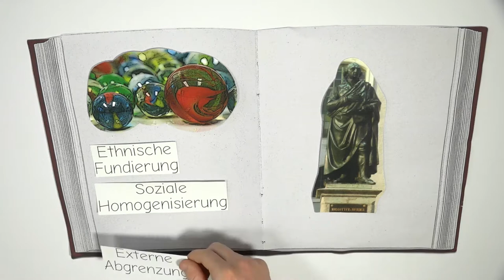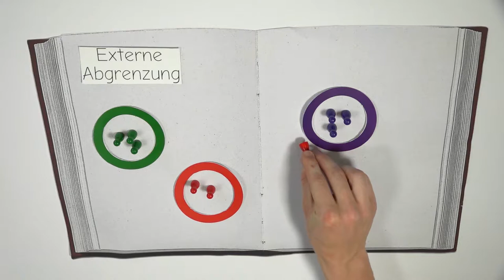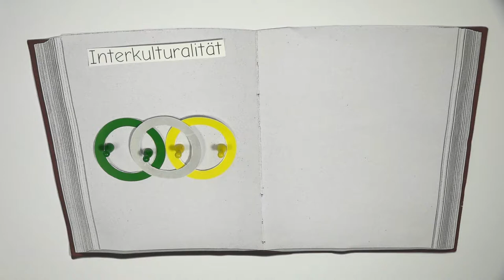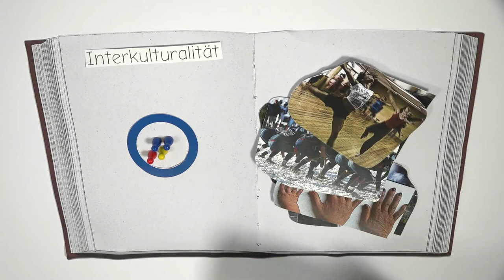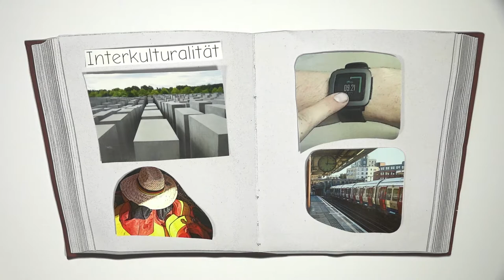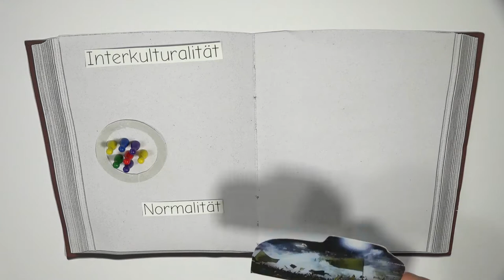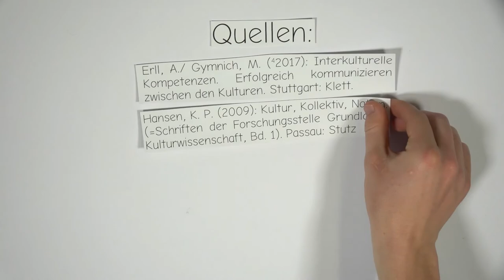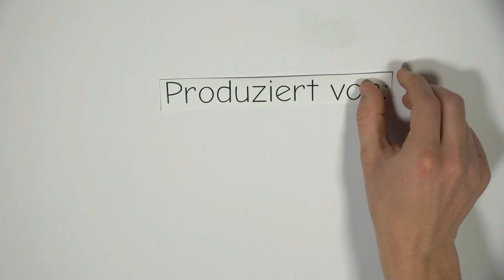Interkulturalität | GSiK eLearning: Kultur: Was ist das?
Kultur ist ein grundlegender, aber auch diffuser Begriff. In Alltagssituationen und der Wissenschaft wird das Wort Kultur in so vielen Kontexten auf unterschiedliche Art und Weise benutzt, dass eine genaue Begriffsbestimmung unmöglich erscheint. Immer wieder trifft man auf unterschiedliche Bedeutungsweisen des Begriffs.
Es gibt nicht den einen Kulturbegriff. Was unter Kultur verstanden wird, muss immer wieder neu erläutert und bestimmt werden.
In den Videos des GSiK eLearning Seminars "Kultur - Was ist das?" werden verschiedene Perspektiven auf den Kulturbegriff dargestellt.

© GSiK an der Julius-Maximilians-Universität Würzburg